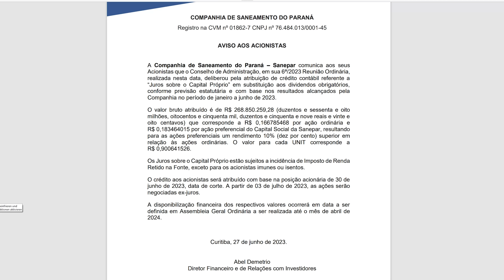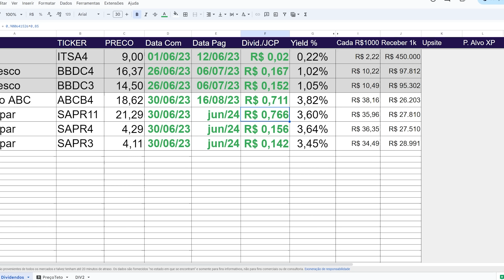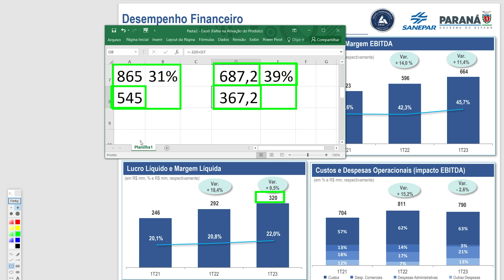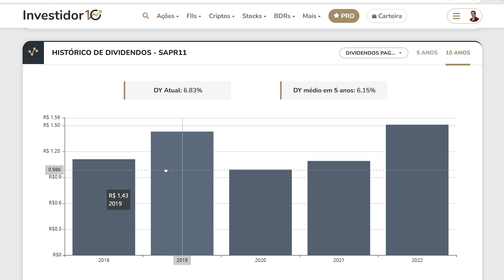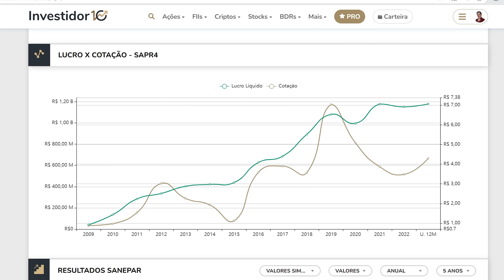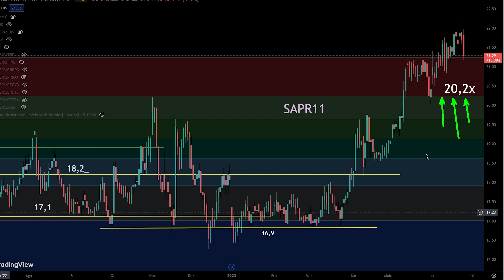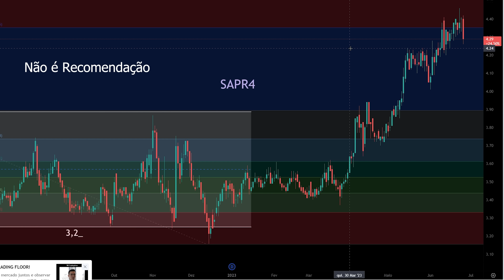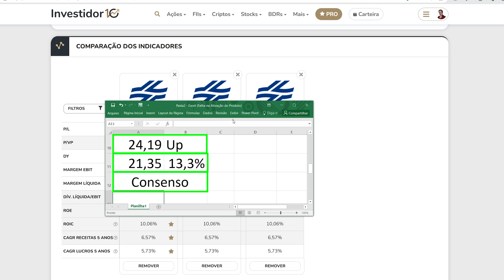SAPR4 SANEPAR ANUNCIO DE DIVIDENDOS e o RECORDE VEM AI | SAPR11 SAPR3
Sanepar SAPR4 SAPR11 SAPR3 tem ótimo anúncio de dividendos e caminha para recorde de dividendos e lucro em 2023, vale a pena investir na Sanepar ?